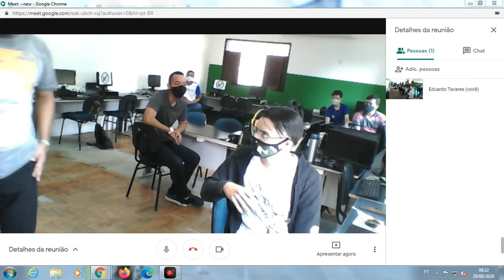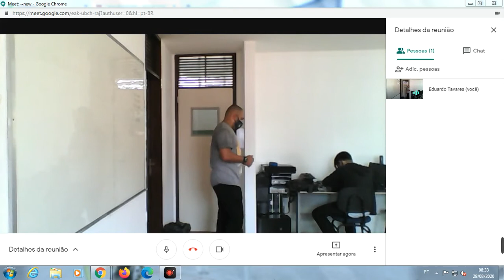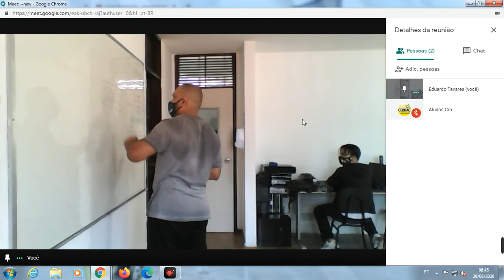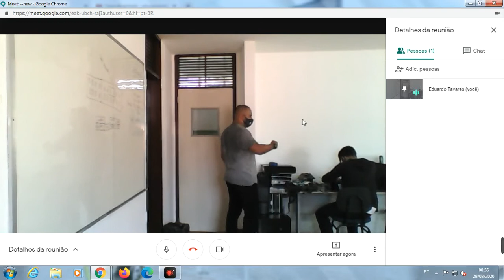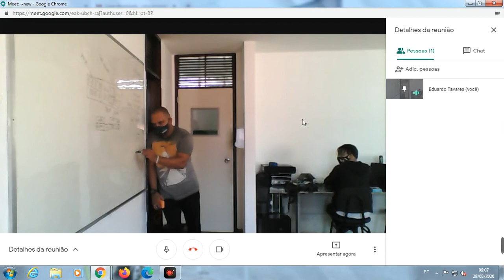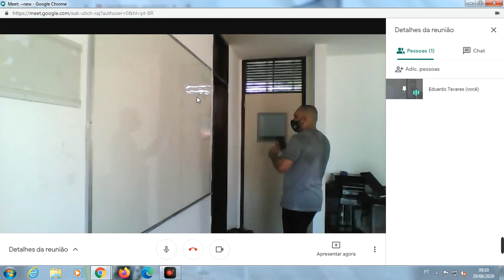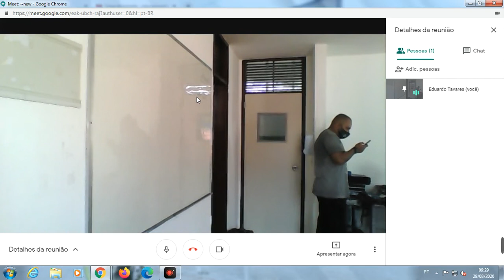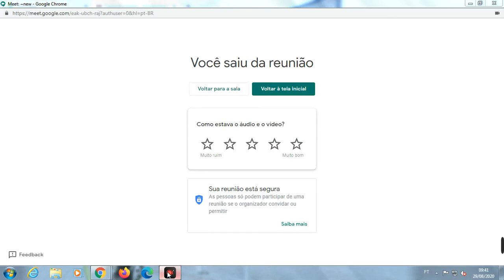Conteúdo Gravado Educador Eduardo (20HDW01)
Assunto: Gabinete.

Observação: Antes de assistir ao vídeo visualize o seu material CEBRAC.